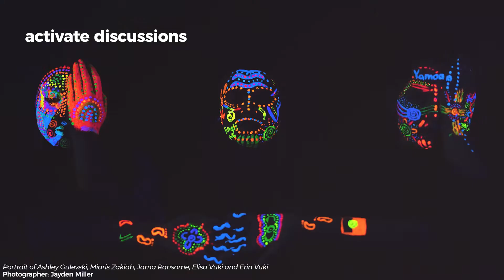We are all one under ultraviolet light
The 2021 Year 12 Photography students at Gungahlin College invited their First Nations students to join together and produce a series of ultraviolet light portrait photographs responding to their cultural identity and connection to country.

This exhibition of ultraviolet portraits is aimed to educate cultural awareness, activate discussions, and to celebrate the oldest living heritage.